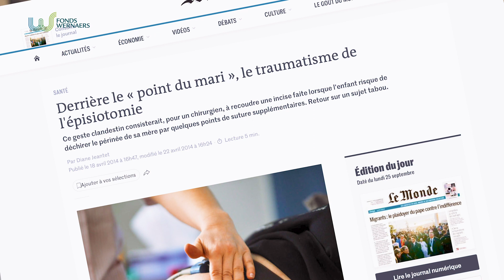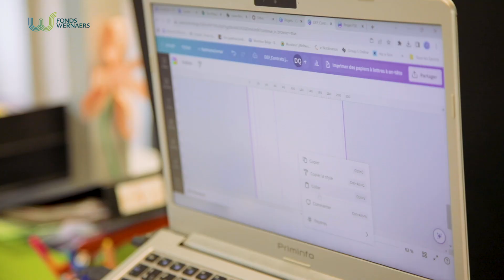« Fiches informatives sur les violences obstétricales, réalisées selon la méthode du legal design »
Résultats de l’appel Subventions à des médias Wernaers 2023 : « Fiches informatives sur les violences obstétricales, réalisées selon la méthode du legal design »

- Anne-Isabelle Thuysbaert est Doctorante à l’UCLouvain, Jean-Marc Hausman est Professeur de droit à l’UCLouvain
- Ils sont les lauréats d’une subvention à des médias contribuant au développement de l’intérêt pour la culture scientifique – 2023 du Fonds WERNAERS.
- Le Fonds WERNAERS soutient des actions de promotion de recherche et de diffusion des connaissances scientifiques.

Anne-Isabelle Thuysbaert et Jean-Marc Hausman : : « Fiches informatives sur les violences obstétricales, réalisées selon la méthode du legal design »